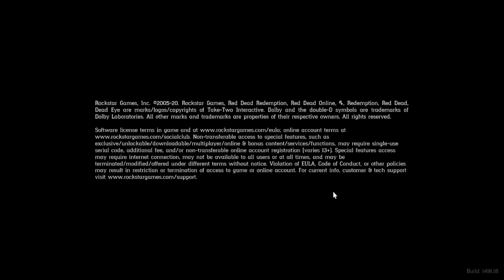rdr2online p5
SPOILER*-this video i was trying to do a quest but it kept crashing. we dont finish the quest this video.-*END SPOILER